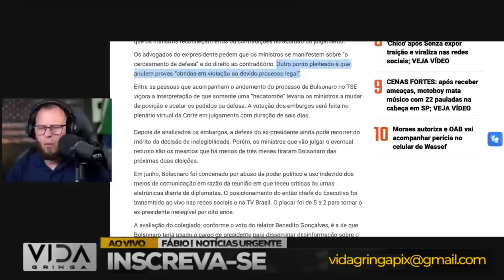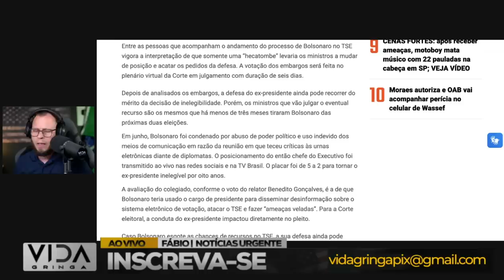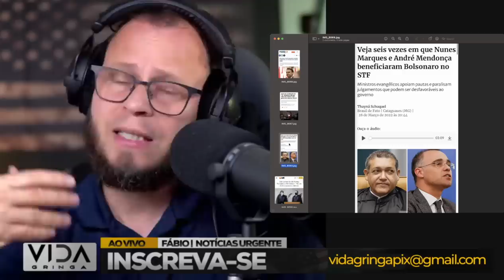A Nova Carta na Manga de Bolsonaro‼️ Quando Tudo Parece Perdido, Mas Não Está